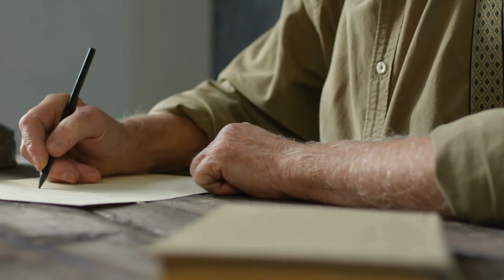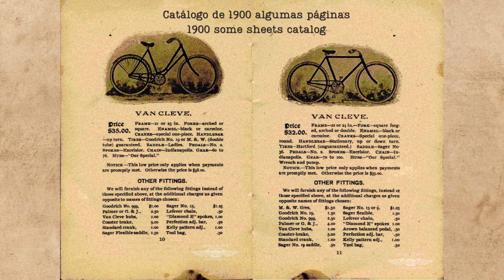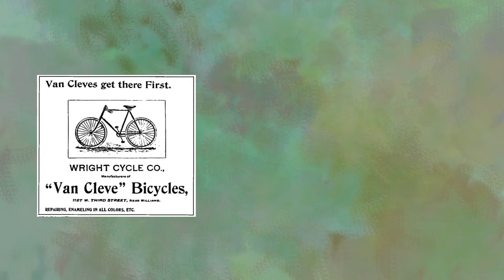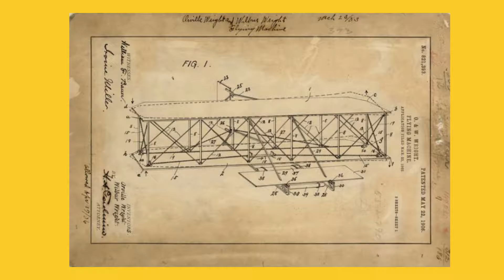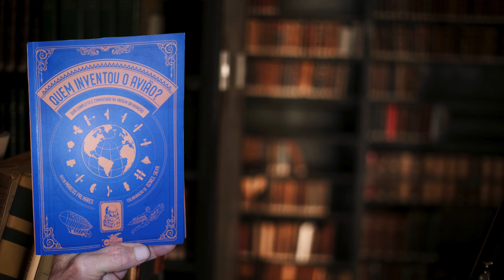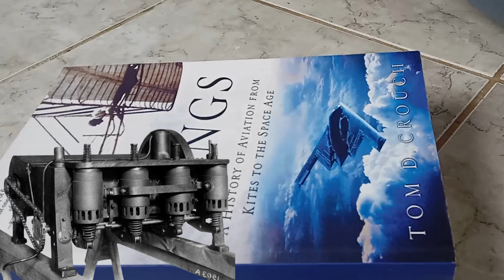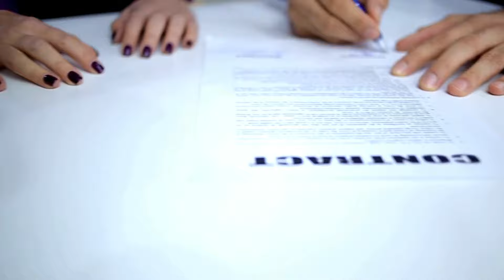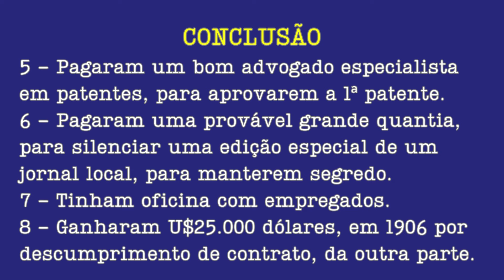WRIGHT BROTHERS E O MITO DA POBREZA referências abaixo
"A GENIALIDADE DE SANTOS-DUMONT TEVE UM SINERGISMO COM SEUS RECURSOS, OTIMIZANDO SUA ESTUPENDA CRIATIVIDADE"
WRIGHT BROTHERS E O MITO DA POBREZA
WRIGHT BICYCLES:
Livro: Quem Inventou O Avião? Guia Completo e Comentado da Origem da Aviação, Marcos Palhares, 2023, McHillard Editora
Link para a aquisição do livro Quem Inventou O Avião? Guia Completo e Comentado da Origem da Aviação, Marcos Palhares: